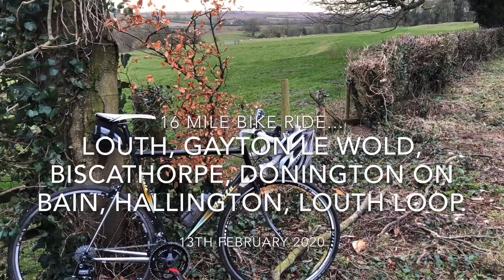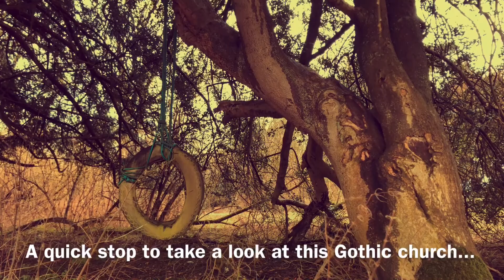Cycling in the Lincolnshire Wolds - 16 miles (Louth, Biscathorpe, Donington on Bain)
A bike ride around part of the Lincolnshire wolds... Starting at Louth and going through Grimblethorpe, Gayton Le Wold, Biscathorpe, Donington on Bain, Hallington and back to Louth. My bike is an old steel frame Atala. Ride was filmed with my Cross Tour action cam, my iPhone X using the OSMO Mobile 3, and my Sony RX100MVA